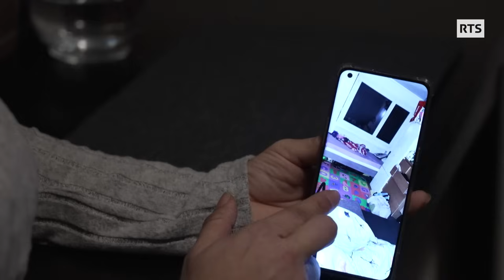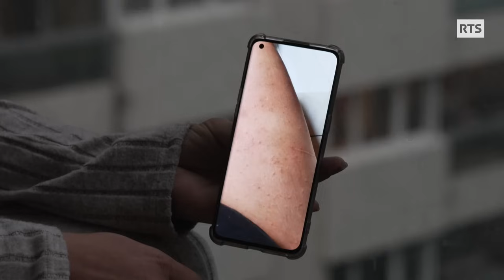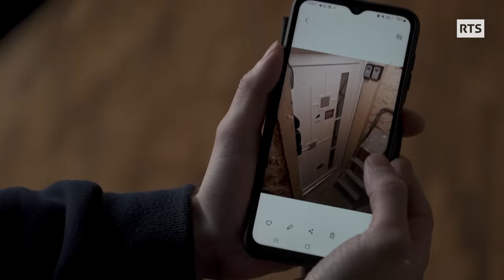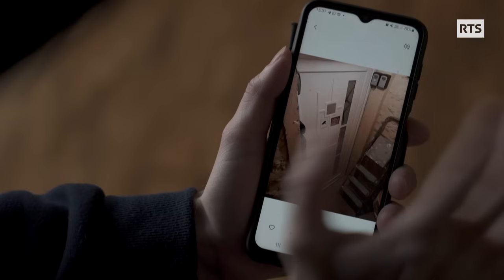Logements de la honte : la pauvreté en Suisse | RTS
Logements de la honte : la pauvreté en Suisse

Ils vivent dans des appartements insalubres, minuscules ou glacials et ont accepté de montrer leur quotidien. Ces Romands courageux brisent le tabou de la précarité du logement. Parmi eux : une femme vivant en caravane, un jeune homme dont les murs de l’appartement sont noirs de moisissure, un retraité qui loue une chambre sans accès à la douche et, enfin, une famille s’entassant à 8 dans un 3 pièces. Ces mal-logés, aux portes de la rue, lèvent le voile sur une face cachée de la pauvreté en Suisse.

"Les logements de la honte" - Temps Présent le 07/04/2024
Un reportage de Gabriel Tejedor